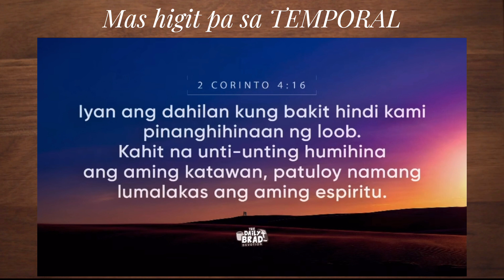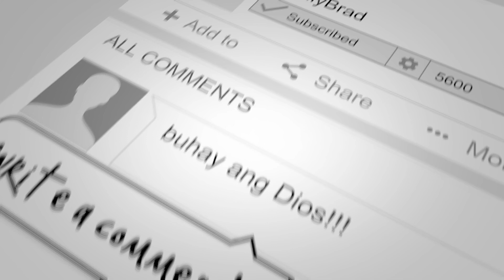Mas HIGIT pa sa TEMPORAL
Napanghihinaan ka naba ng lakas minsan sa mga hamon ng buhay?
Huwag kang mag-alala TEMPORAL lang yan, kung kakapit tayo sa DIOS till the end, may ETERNAL na reward na naghihintay sa atin.